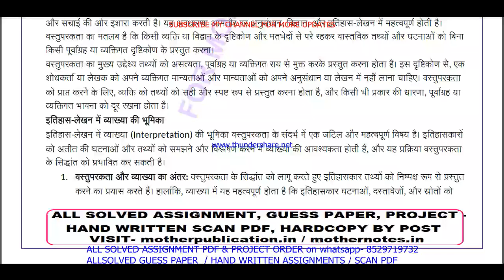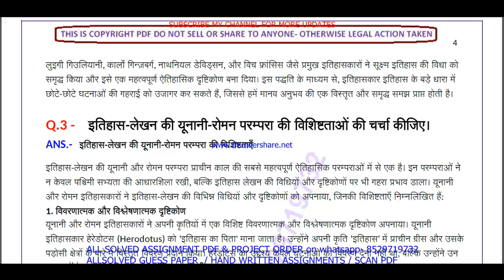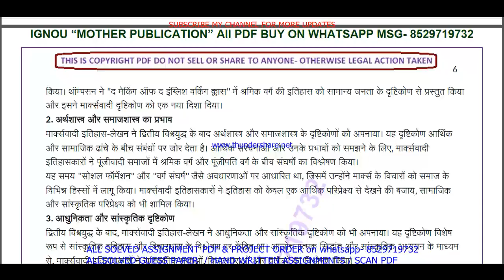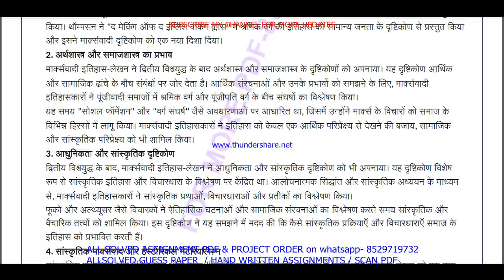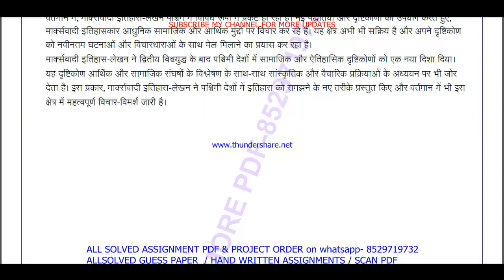MHI 03 solved assignment 2024-25 || mhi 03 solved assignment 2025 in Hindi || ignou mhi3 2025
mhi 03,
mhi03,
mhi 03 solved assignment 2025 in Hindi,
mhi 3,
mhi3,
mhi 03 solved assignment 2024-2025,
ignou MA History solved assignment 2024-25,

mhi 03 assignment 2024-25 in Hindi,
mhi 03 assignment 2025,
mhi 03 assignment 2025 in Hindi,
mhi 03 ignou assignment,

mhi 03 solved assignment in Hindi 2024-25,
ignou MA History assignment 2024-25,

mhi 3 solved assignment 2025 in Hindi,
mhi 3 assignment 2024-25 in Hindi,
mhi 3 assignment 2025,
mhi 3 assignment 2025 in Hindi,

MA History assignment 2024-25 in Hindi,
ignou MA History solved assignment in Hindi,
MA History solved  assignment pdf download,
ignou MA History solved assignment 2024-25 in Hindi,
ignou MA History,
MA History solved assignment 2025,
ignou MA History assignment 2025,
MA History assignment 2025 in Hindi,
MA History ignou assignment,
ignou MA History solved assignment,

ignou,

mhi 03 free solved assignment,
ignou mhi 03 solved assignment 2024-25 in Hindi,
mhi 03 handwritten assignment pdf 2024-25,
mhi 03 ignou assignment with answer,
mhi 03 assignment 2024-25 solved,

ignou mhi 03 solved assignment 2025-26 in Hindi,